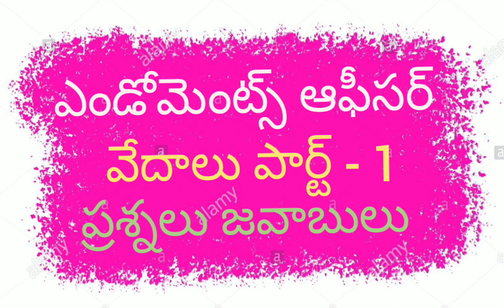ఎండోమెంట్ ఆఫీసర్ సిలబస్ లో వేదాలు గురించి ప్రశ్నలు జవాబులు పార్ట్ -1